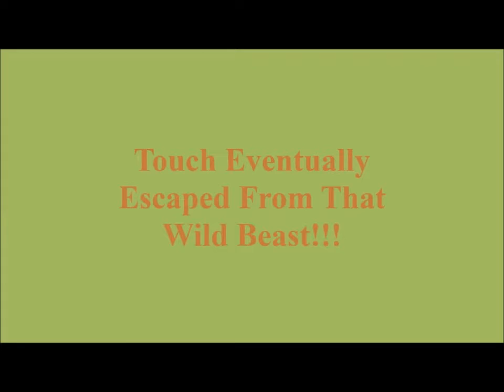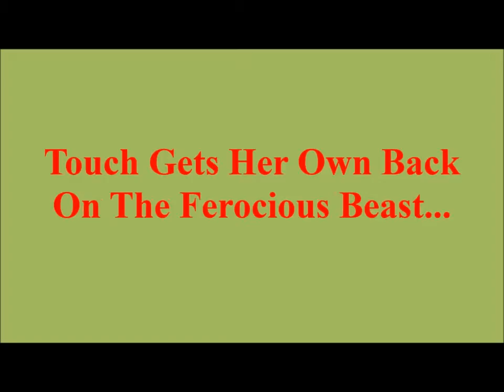Touch Pop Alfie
Alfie is an Australian Terrier... From a small pup into full size in just 4 short video's stitched together in this one... They really are best friends...they play like this for hours.